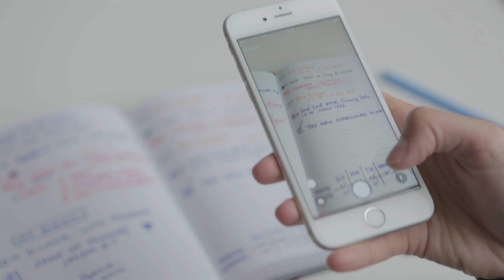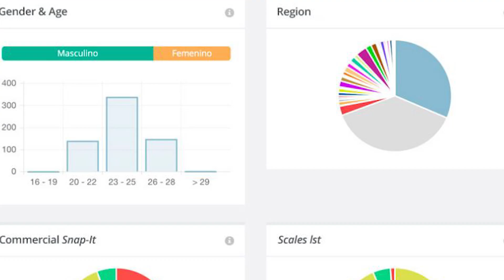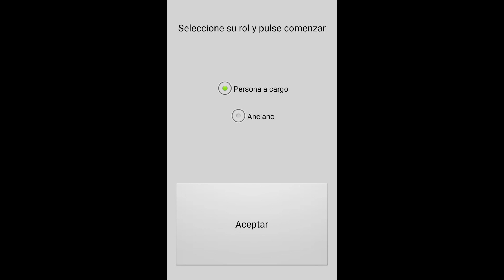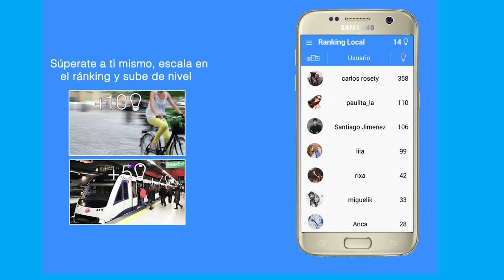Conoce el talento de nuestros ganadores del Hackathon de Join 2016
Tras su paso por el Hackathon de Join 2016, nuestros jóvenes talentos tienen la oportunidad de continuar con el desarrollo de sus proyectos gracias a las becas Talentum Startups. ¿Quieres conocer un poco más sobre algunos de ellos y sus trabajos?